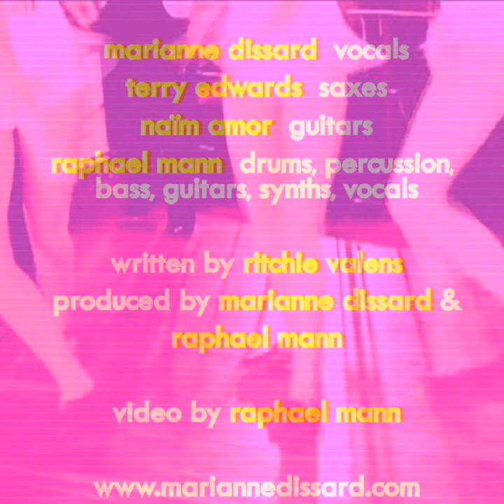Marianne Dissard - Come On Let's Go! (Ritchie Valens cover)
Produced by Marianne Dissard and Raphael Mann, with Terry Edwards and Naïm Amor.
Video by Raphael Mann.

Marianne Dissard, presents her radical, sultry overhaul of 50s classic ‘Come On, Let’s Go!’, remade in her own unique ‘desert noir’ image and set for release on January 15th, 2021.

The French-born chanteuse, together with English producer and multi-instrumentalist Raphael Mann (Sugarcane /Art Terry/Lunatraktors) have deconstructed the rock ‘n’ roll standard by doomed star Ritchie Valens, and remade it as a quivering, heady mating call, oozing deviant sensuality and sexual tension.  The instantly recognisable saxophone style of Terry Edwards (PJ Harvey / Gallon Drunk / The Higsons) adds to the hot house seductive feel instigated by teasing guitars from Tucson's French crooner Naïm Amor, while the song’s video, put together from vintage library footage by Mann, transfers the tremulous desire into wonderfully gaudy, ultra-vivid colourful pastiche.

As Raphael says, 'It's a song about wanting to fuck someone…”  while Marianne, with characteristic openness, adds: “. . . fuck someone during a pandemic.”   It’s part of a series of drastic re-imaginings of other artists’ songs leading up to an album set for release in early summer 2021, kicked off by a version of  Phil Ochs' 'The Scorpion Departs But Never Returns' inspired by the parallels she saw between the fate of sailors aboard the Covid-stricken USS Roosevelt and the USS Scorpion in 1968 that had spurred Ochs to write the original.

“An eccentric character who releases very fine and wonderful records, in fact so eccentric she once toured the French Pyrénées on foot with a donkey”. - Marc Riley, BBC6 Music.
“Shiver down the spine…” John Schaefer, WNYC New Sounds.
“As urgent as Patti Smith, as indifferent as Nico, and as sexy as Nancy Sinatra...″ Blurt Mag.

Dissard is probably best known for her role in Tucson's music scene.  After arriving there to make a documentary about the band Giant Sand, the tumbleweed took root and she made the Arizona city her home, developing a style that brought together the smoky romanticism of French chanson and the exuberant strains of  Sonoran Americana.  She has collaborated with members of Giant Sand, Orkesta Mendoza, and Calexico, duetting with singer Joey Burns on the latter’s ‘Ballad of Cable Hogue‘ hit, while Burns composed her album 'L'Entredeux'.  She has performed more than 400 shows on four continents, including seven consecutive years at SXSW, but, as Marc Riley points out, her most memorable tour was probably the one she undertook through the Pyrénées with only a donkey for company.

Currently dividing her time between Arizona and Ramsgate in Kent, Marianne has an impressive track record across multiple creative disciplines.  Her acclaimed recent memoir ‘Not Me’ was turned into a full touring theatrical experience and she is also a filmmaker and performance artist.

Written by Ritchie Valens
Produced by Marianne Dissard and Raphael Mann.
Marianne Dissard - vocals.
Terry Edwards - saxes.
Naïm Amor - guitars.
Raphael Mann - drums, percussions, bass, guitars, synth, vocals, and mix.